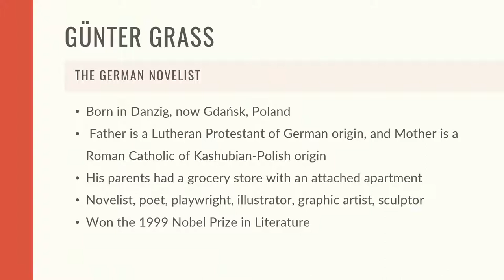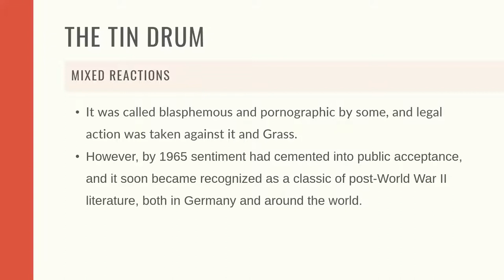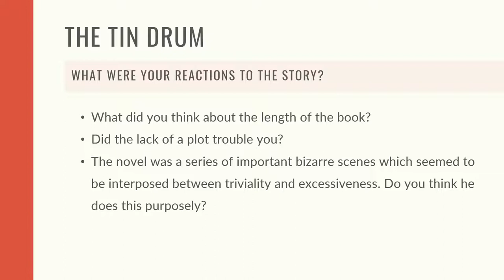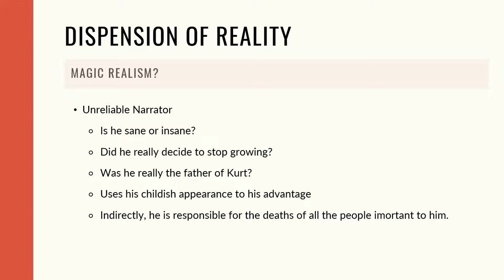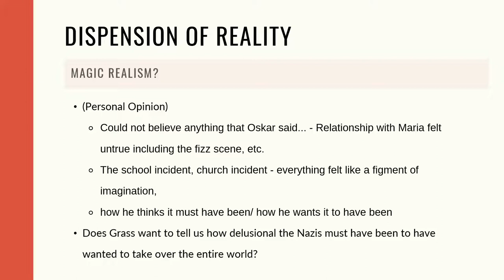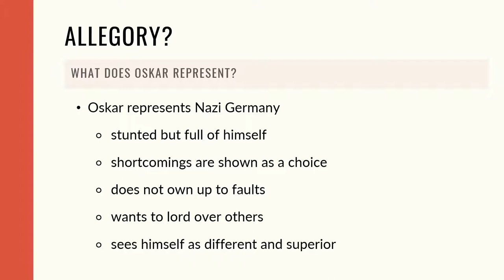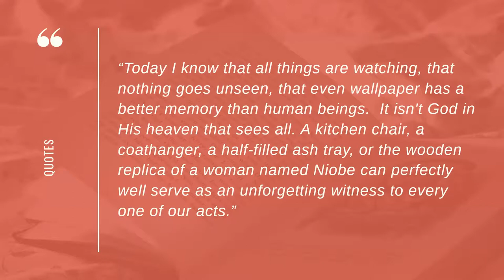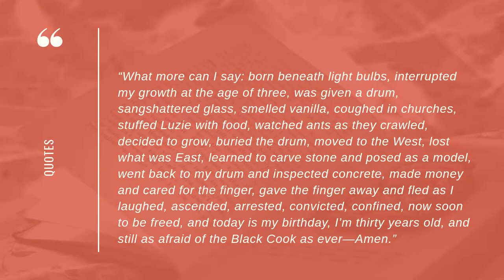Book Club Discussion - The Tin Drum by Günter Grass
Welcome to the 18th meeting of the Read Write Inspire Classics Book Club.
Today, we are discussing The Tin Drum by Günter Grass.
If you are interested in joining this book club where we read a classic every month,